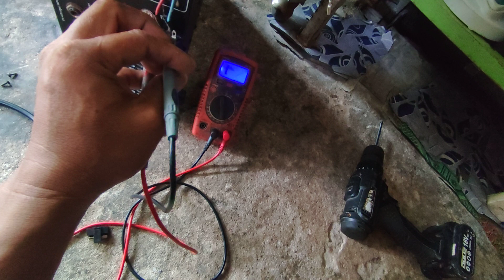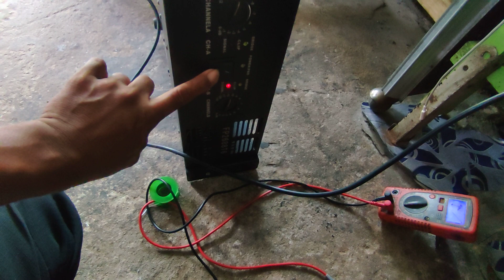penyebab hal yang sepele, servis power Build-up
cara sederhana mendeteksi penyebab kerusakan elektronik pada power amplifier Build-up.